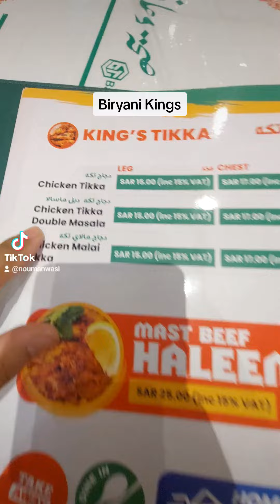Biryani King ka haleem aur double masalah Tikka